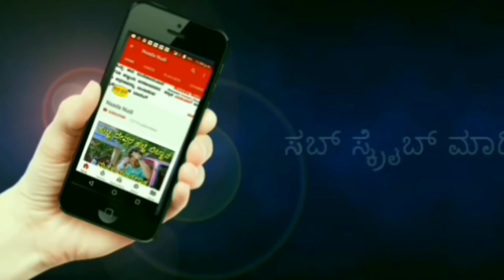ಕಲ್ಲಿಗೆ ಮುಕ್ಕಾಕಿ ಎಲ್ಲಾ ದೇವರ ನೆನದೇ । Beesuva kallina Pada । Naada Nudi /Sobaan pada / Janapada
ಮರೆಯಾಗುತ್ತಿರುವ ಈ ಬೀಸುವ ಕಲ್ಲಿನ ಹಾಡುಗಳು ಉಳಿಸಿ ಬೆಳೆಸುವ ನಿಟ್ಟಿನಲ್ಲಿ ನಮ್ಮದೊಂದು ಸಣ್ಣ ಪ್ರಯತ್ನ.

Dhanyavaadgalu Mattomme

Visit again

Thank U